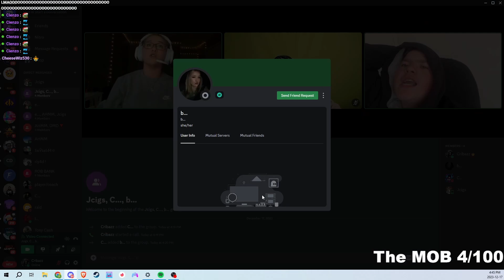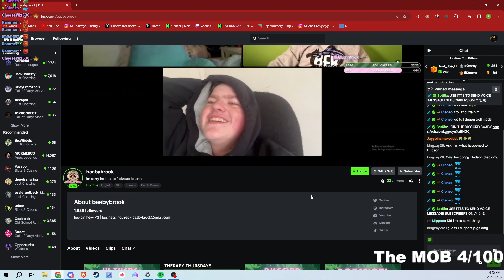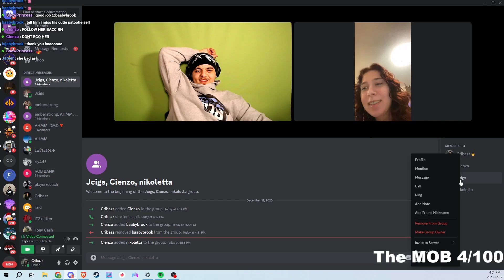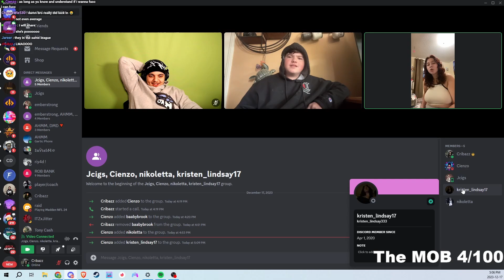I Put A Make A Wish Kid On A E-Date (Gone Wrong)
In This Video Cribazz Puts A Make A Wish Kid On A E-Date!